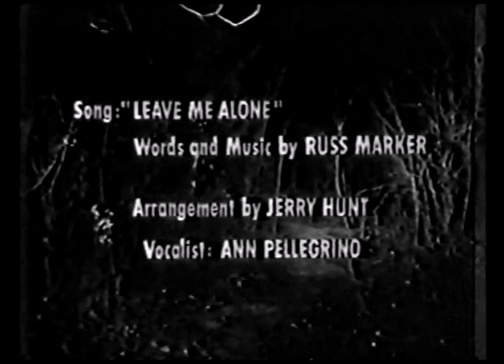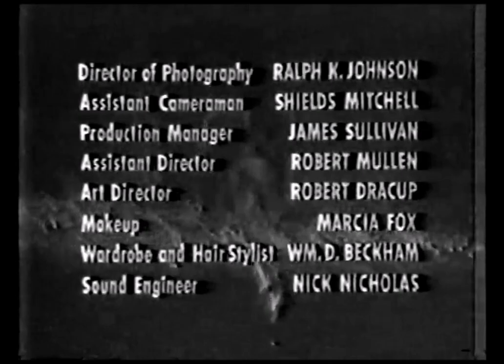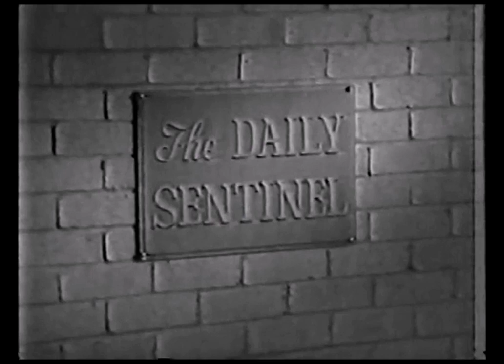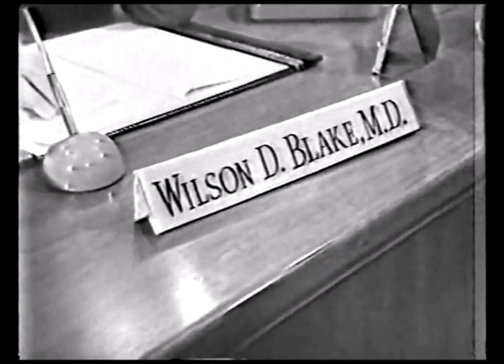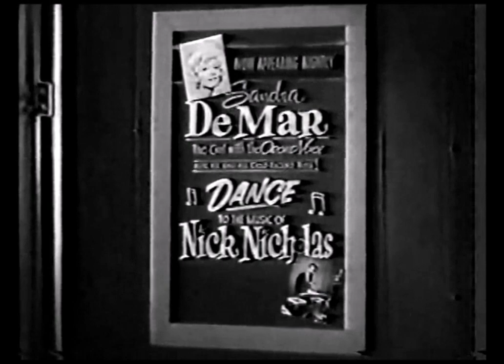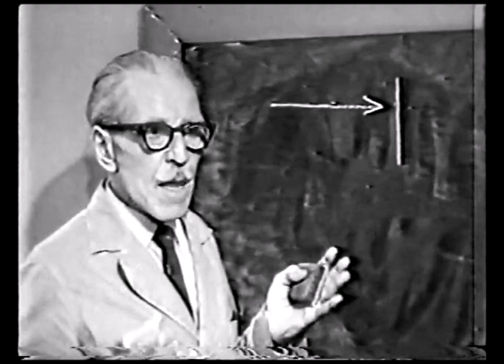The Yesterday Machine 1963 Full Movie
A former Nazi scientist hiding in the wilds of Texas plans to travel back in time to 1945 to stop Hitler's suicide.